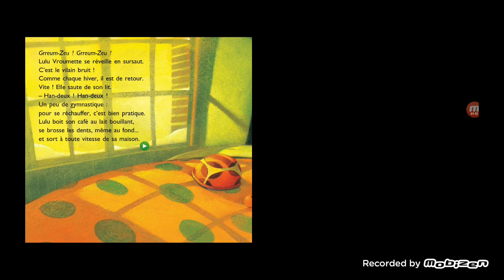le sapin de Noël de Lulu le Daniel et Frédéric